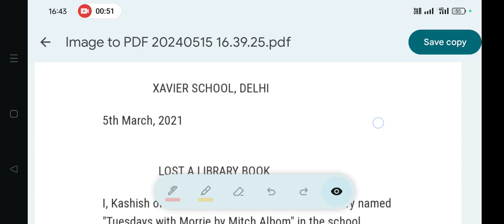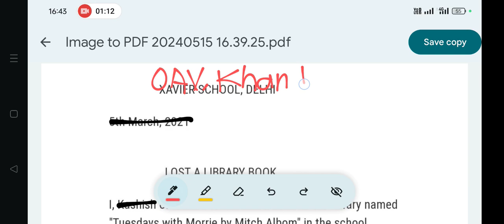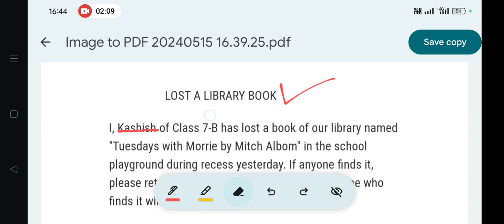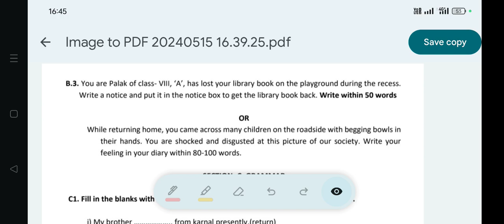Holiday Homework: Sub-English Sec-B Ques. No.B3 (1st Week) OAV Class-8